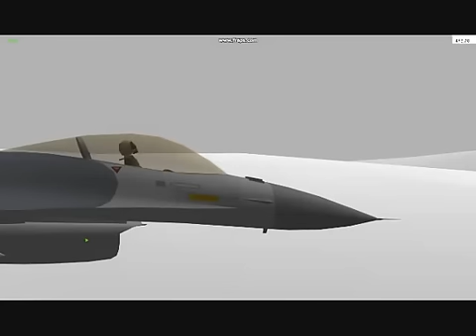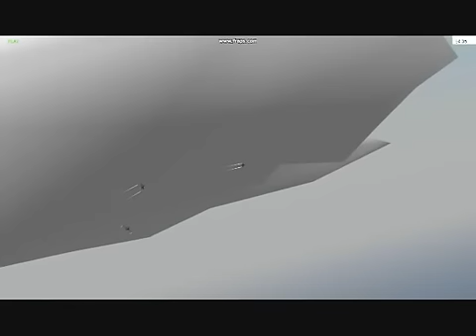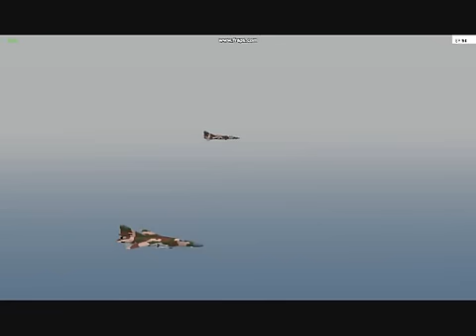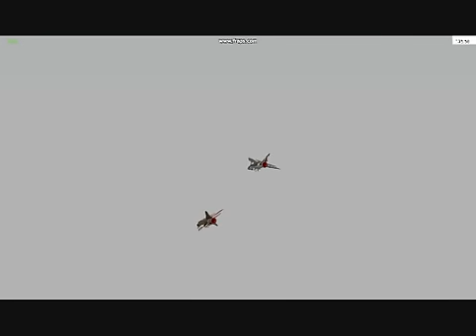YS Flight - Iron Eagle I (intro scene)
The intro scene of Iron Eagle I (1986) recreated with YS Flight simulator.  Filmed in the sim, captured with Fraps, edited with Windows Movie Maker.